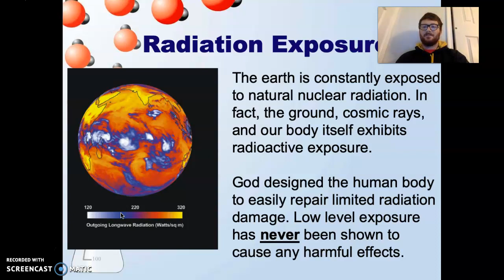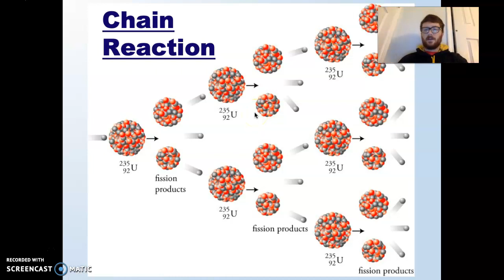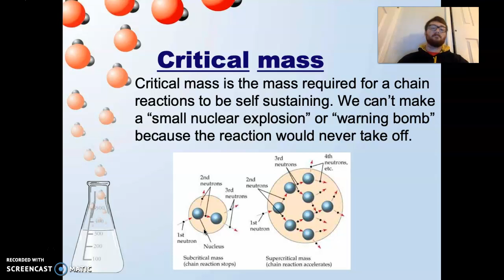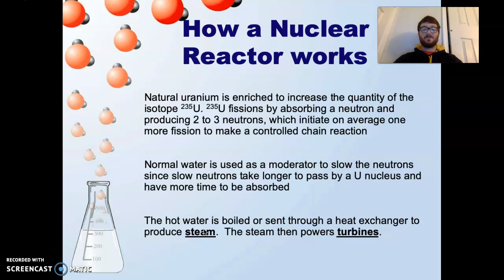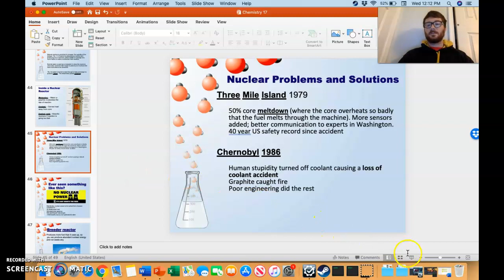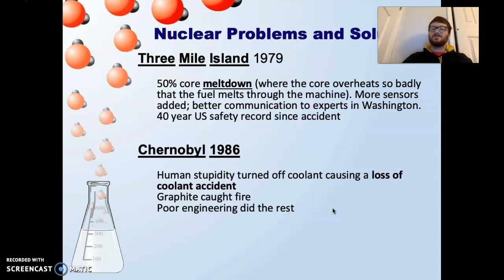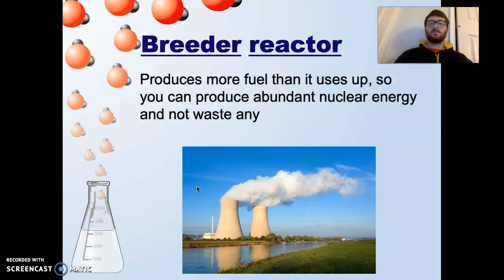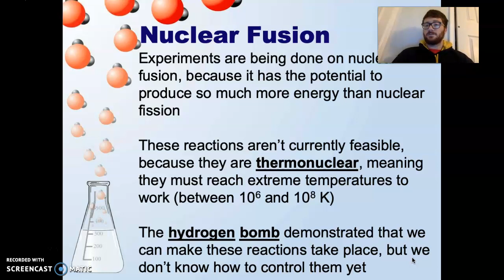Chemistry Chapter 17.5 - Nuclear Fission and Fusion